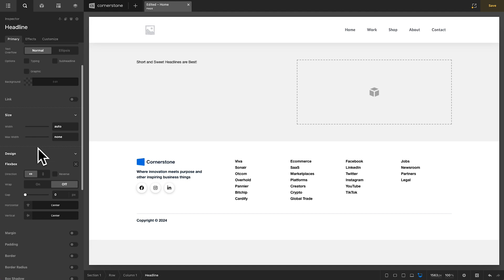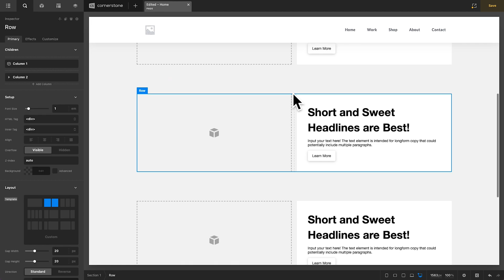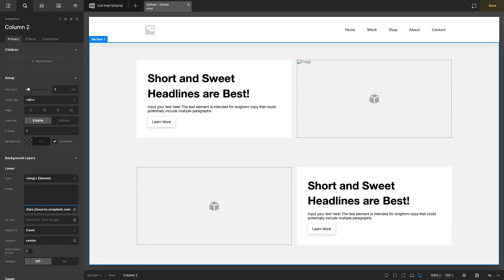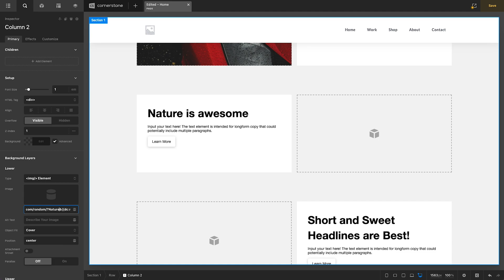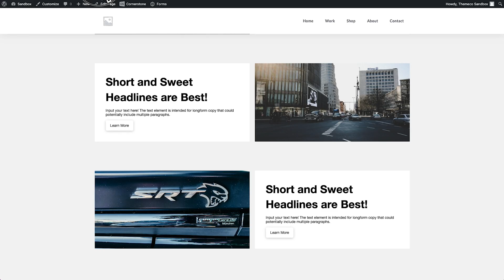How to Create Placeholder Images in WordPress with Cornerstone (No Plugin Required)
Placeholder images can be necessary for many different types of projects, and generally, it can be a cumbersome process. You either have to install some 3rd party plugin or license multiple images and then mess with hosting and downloads. But did you know the Cornerstone Builder has a very cool way to incorporate personalized and custom placeholder images right in Cornerstone?

Cornerstone is changing the website game! Learn more about our advanced builder and start creating better websites

Ready to get started? Purchase your first or next license